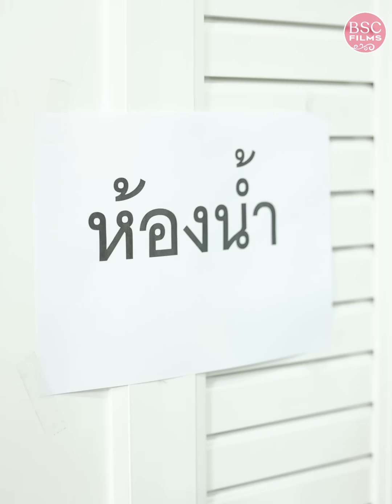ช่วยด้วย พี่เค้าไม่ใช่แฟนหนู แต่เค้าคือมิจฉาชีพ | หนังสั้น BSC Films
ช่วยด้วย พี่เค้าไม่ใช่แฟนหนู แต่เค้าคือมิจฉาชีพ